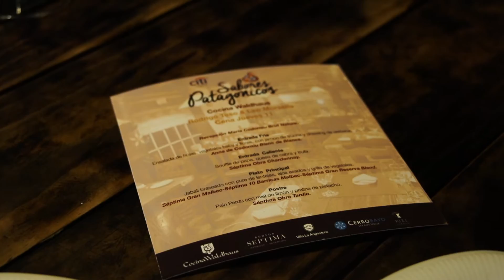SABORES PATAGONICOS 2016